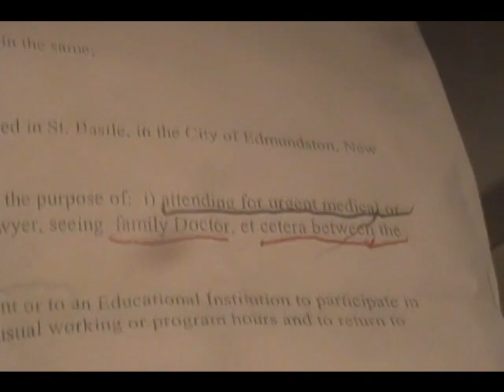Vamo - qui immite roi heenok (message de paix ,d'amour et d'amitier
pour lamour du lol